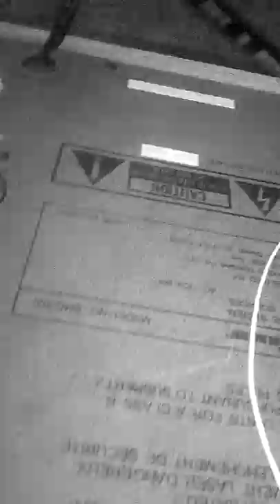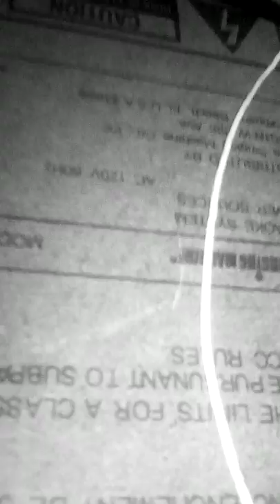Karaoke machine bass test